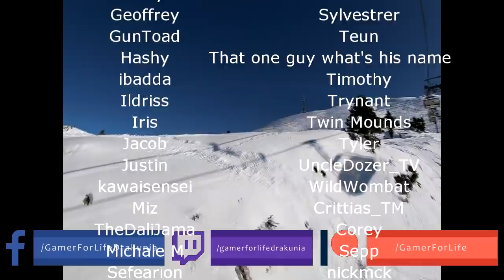Path of Exile 3.9: METAMORPH DAY # 4-5 Highlights EPIC INTRO CLIP, DIRTYDAN79 ACHIEVEMENT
50$ Patrons: none